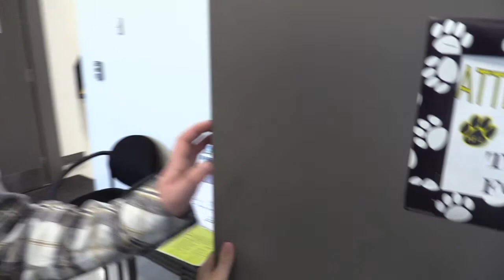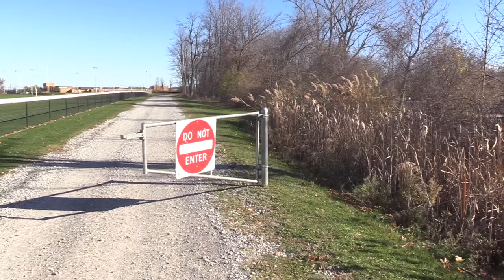How 3 Drip 3 Hard 3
Ok so basically, this is the third and likely final episode of the How 3 Drip 3 Hard Podcast. To all of our faithful viewers, thx for tuning in